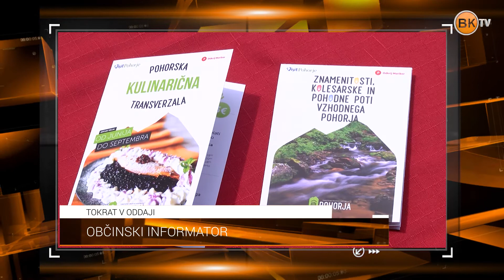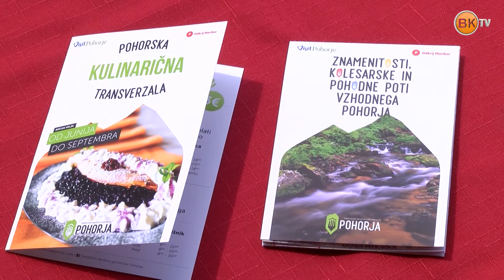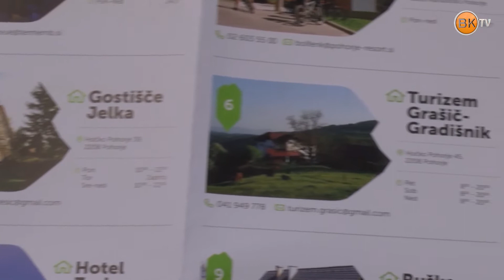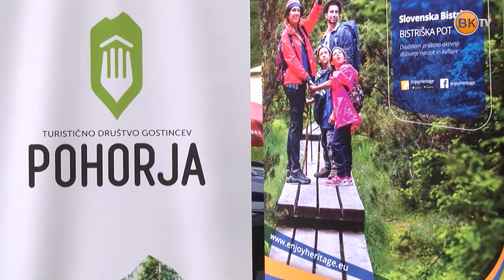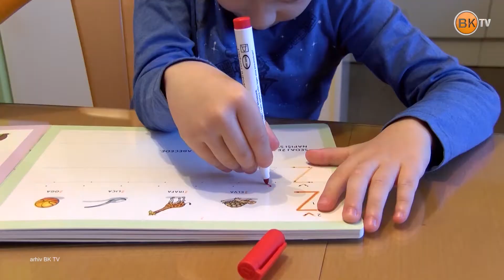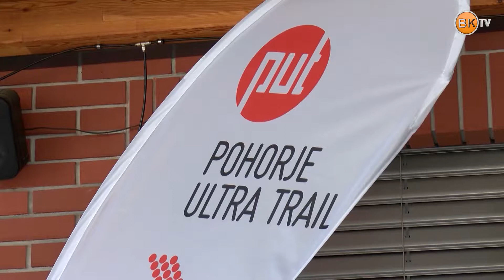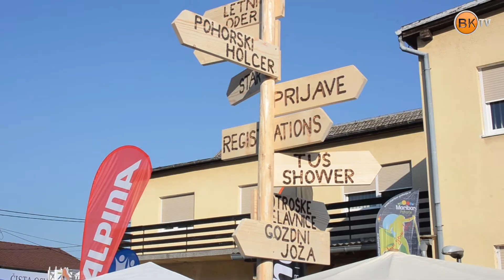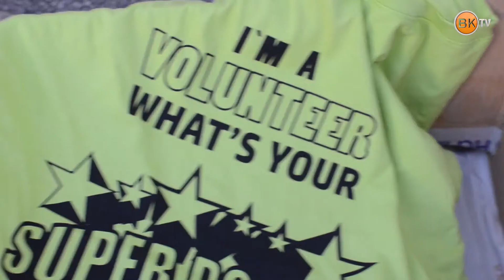Občinski informator 1030 HD